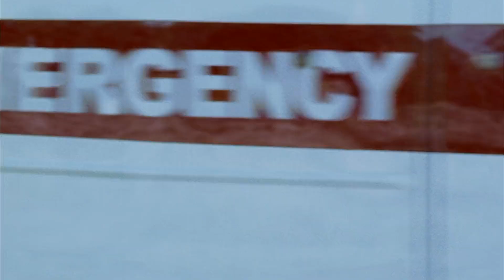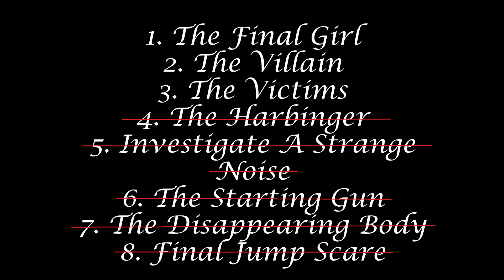Slasher School (Part 6): The Final Jump Scare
Slasher School continues, with a look at the trope that ends most slashers